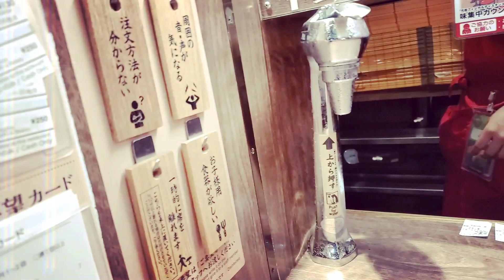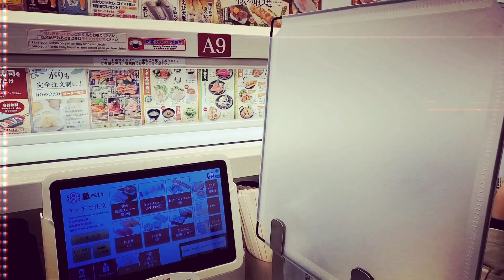Conveyor Belt Sushi, Ichiran, Yatai and Benihana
Types of restaurants in Japan